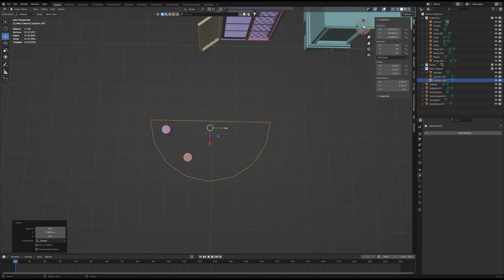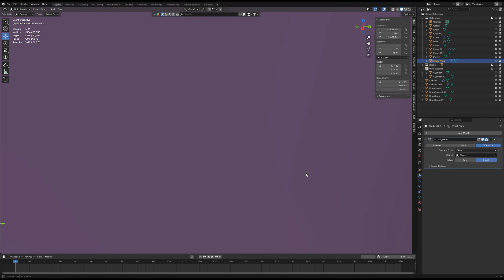F.M.P: Mystery | Time lapse: Liquor Table